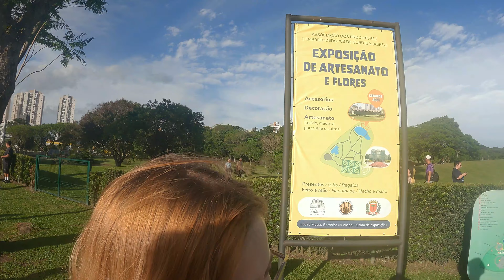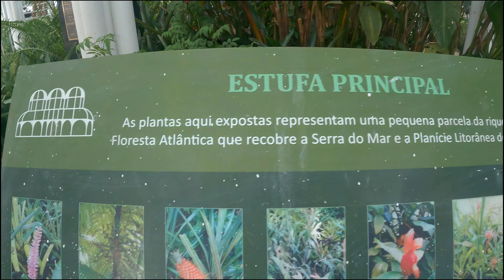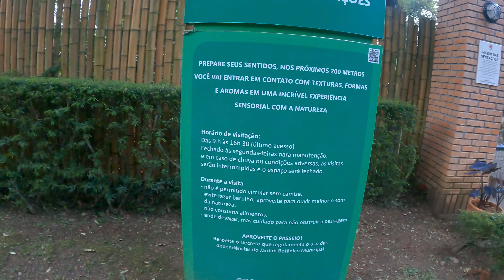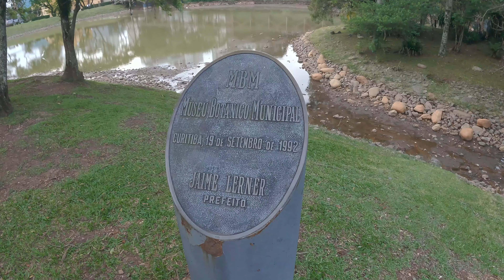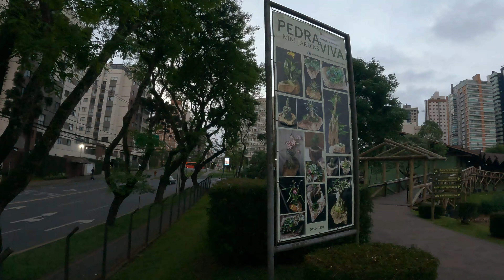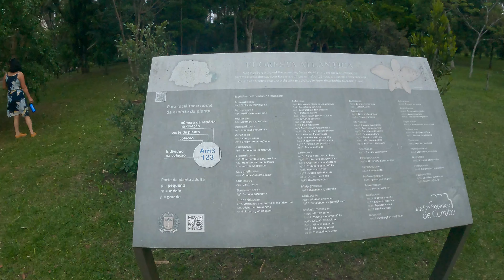Jardim Botânico de Curitiba - PR | Botanical Garden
Ei você curtiu meu vídeo? Não sabe como editar, e precisa de uma ajuda na edição dos seus vídeos?